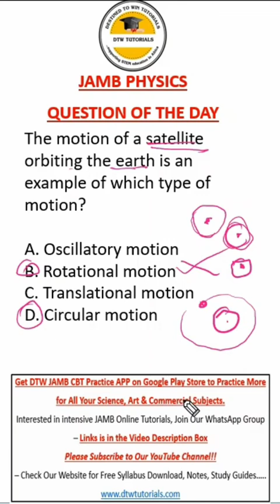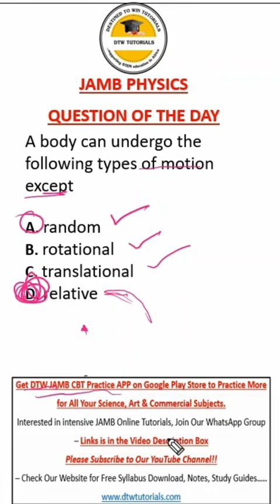JAMB Physics Question of the Day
Join DTW JAMB/WAEC 2025 Study Groups on Facebook and WhatsApp

For Constant JAMB CBT Practice, download and install the DTW JAMB 2025 CBT Practice App on your device, to activate all the Past Questions for all Subjects in Arts, Commercial and Science from 1994 till date with their Correct Solutions, it costs N4000 for 1 year. It's works without the Internet. Also includes class notes

-Preparing for WAEC too; GET DTW TUTORIALS WAEC 2025 CBT EXAM PRACTICE APP for all Subjects with over 30,000 Past Questions (Theory & Objective) and Correct Solutions to Practice with offline!(Activation cost is N4000) Download Links Below for Mobile Phones & Laptop Computer;

DTW TUTORIALS WAEC 2025 APP For MOBILE Phone Direct Download link;

DTW TUTORIALS WAEC 2025 APP For DESKTOP Laptop Computer Direct Download link;

For your JAMB documents downloads, JAMB syllabus, JAMB recommended text books, JAMB brochure, check here; dtwtutorials jamb jamb2025...